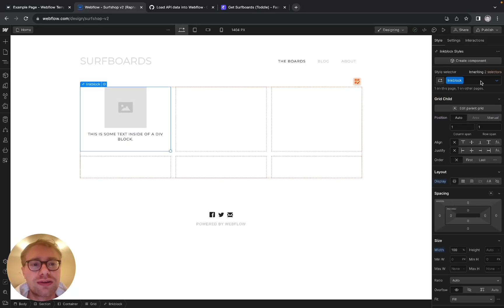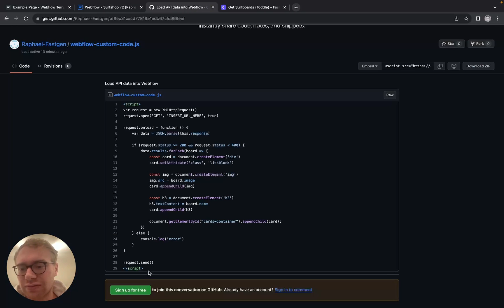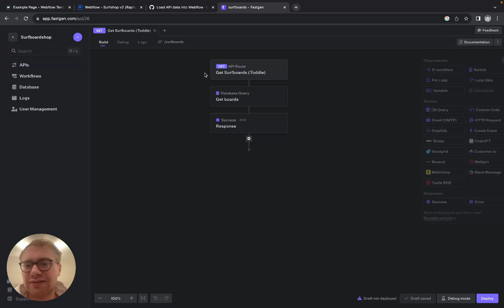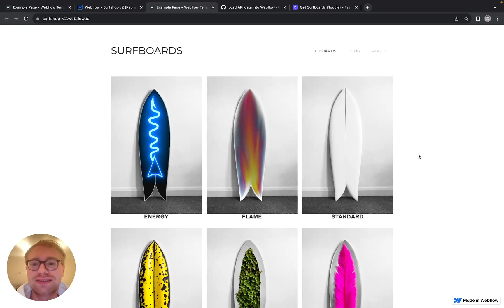How to make API Calls in Webflow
In this tutorial, you will learn how to make API Calls from Webflow with Custom Code. This can be helpful when you want to load data into your Webflow website that comes from an external Database.